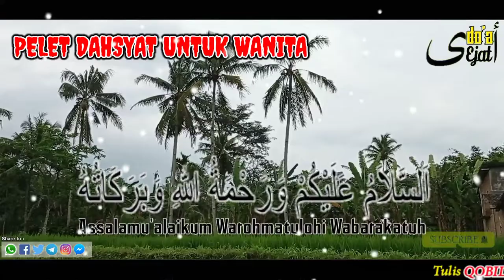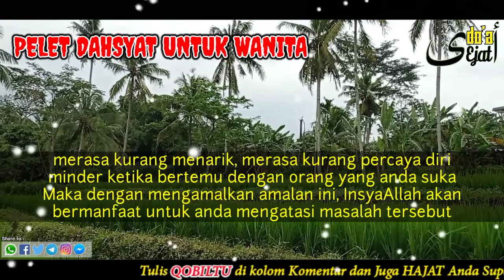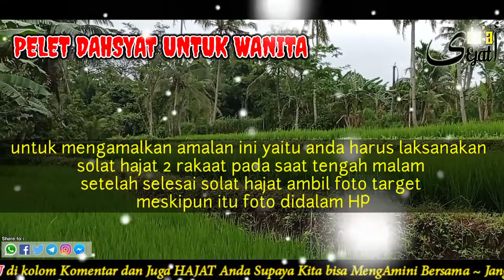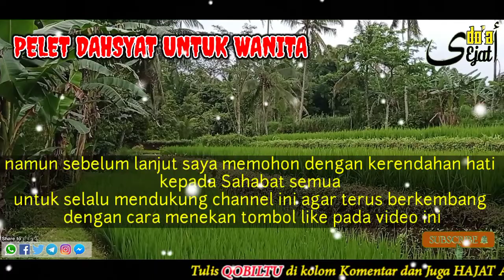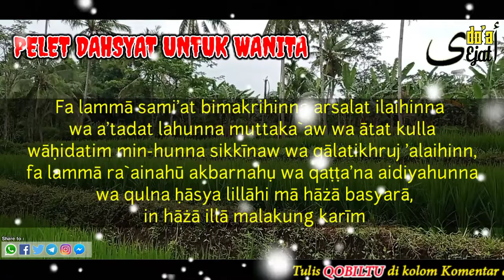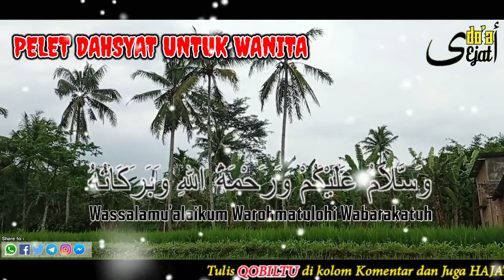PELET AMPUH‼️ P3RANGS4NG WAN!TA BIKIN NAP5U SEKETIKA & L4NGSUNG INGIN DI G3NJOT